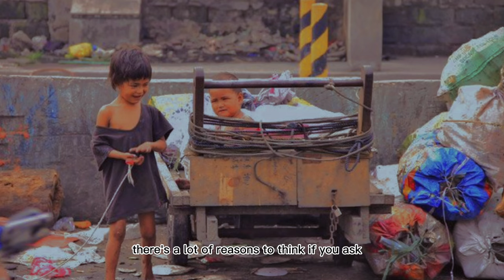EPISODE 1 | The Mendicants Plea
More than 4 million Filipino are homeless and in poverty,doing their living beside the streets and   begging to give them food or money. Let's discover their stories on  how did they end up being homeless.

Group 3 Members:
Rhea Jane L. Desoyo
Aaliyah Catada
Faith Longakit
Lisphil Baguio
Khara Barrientos
Rey Tudtud
Jaykyle Pogoy

CREDITS:
Pictures From: Sabrina Lovina
                           Noel Celis
Songs:
              Bulong by December Avenue
              Cinematic Documentary Music by Composersquad
              Sad Background Music by Bgmmusiclu
Video: Emer James Urbano